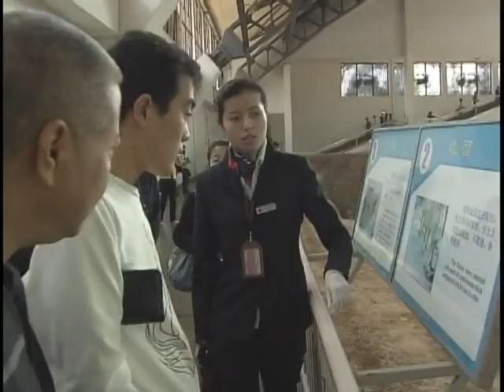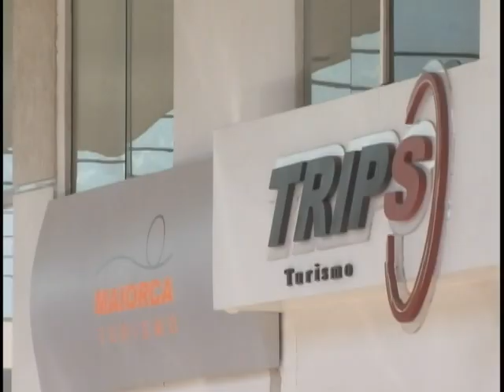Acordo entre Brasil e China aumenta número de turistas chineses no país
NBR Notícias - 07.02.12: China é o maior parceiro comercial do Brasil e os laços entre os dois países estão mais fortes na área do turismo. O número de chineses que nos visitaram cresceu 35%. Este ano, mais de 50 agências de turismo brasileiras poderão receber viajantes chineses. As empresas fazem parte de um cadastro exigido pelo governo da China. A lista com o nome das agências aprovadas para receber visitantes chineses será divulgada na próxima sexta feira, dia 10. Outras informações na página do Ministério do Turismo na internet